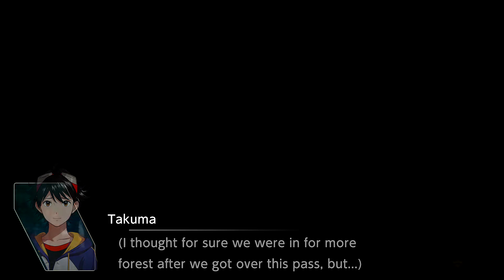The Unamusement Park- Digimon Survive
We're back into Digimon Survive to save everyone while being moral in our decisions to find the truth. Lets see just how much of the story changes with everyone surviving to tell the tale.